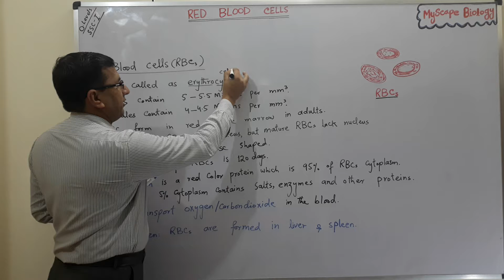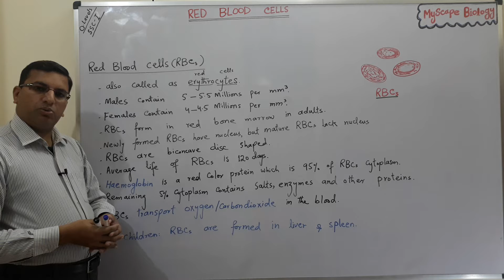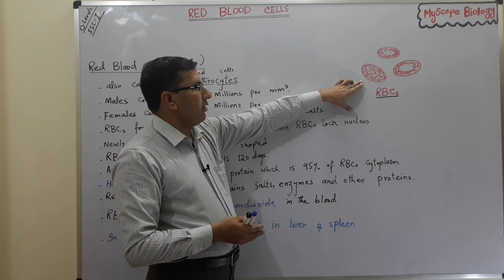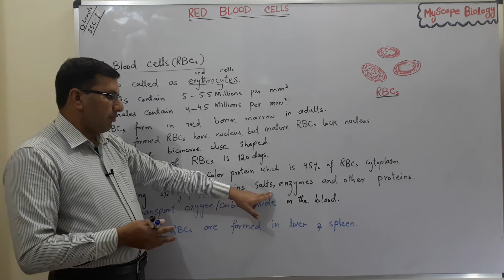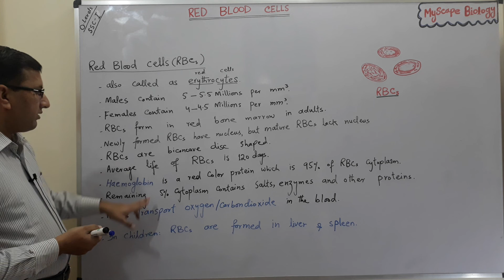Red Blood Cells | RBCs | 9th | SSC-I | O-levels | Urdu & Hindi | Myscape Biology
Red Blood Cells . This video lecture explains  red blood cells and their characteristics in detail. It will be helpful for  biology students of class 9th/SSC-I  and O-levels.